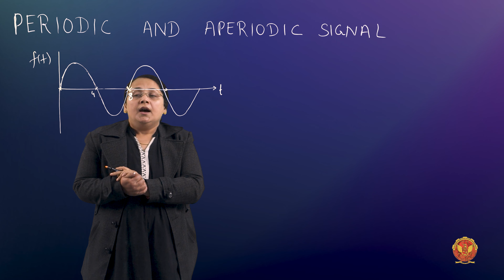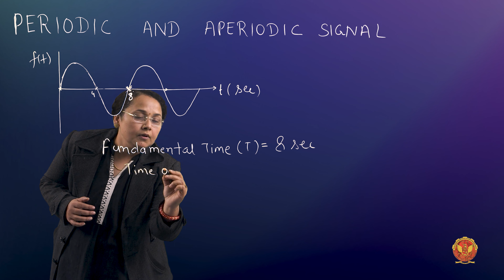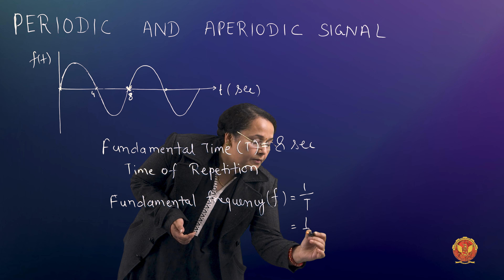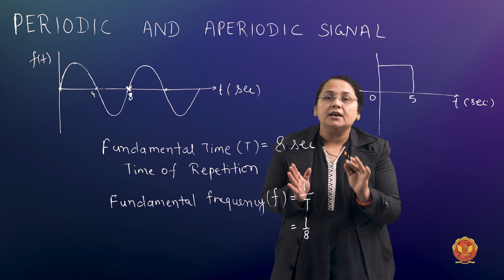1.1.3 Periodic & Aperiodic Signal | Unit 1 | EC402 | Signals & Systems | RGPV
UNIT 1 | Signals and Systems

1.1.3 Periodic & Aperiodic Signal | EC402

Welcome to Unit 1 of our Signals and Systems course! In this video, we'll lay the foundation for understanding the basics of signals and systems.

 - Signal Fundamentals: We begin by exploring the concept of a signal and its significance in the realm of signals and systems. Signals are vital in various fields, and understanding them is essential.
 - Classification of Signals: Signals come in diverse forms, and we delve into their classification to gain insights into their nature and behavior. This classification includes:

1. Continuous Time and Discrete Time Signals: Differentiating between signals that exist across a continuous range of time and those defined at distinct points.
2. Even/Odd Signals: Identifying and working with even and odd signals, each having unique properties.
3. Periodic/Aperiodic Signals: Distinguishing between signals that repeat at regular intervals and those that lack a regular pattern.
4. Random/Deterministic Signals: Categorizing signals as random (unpredictable) or deterministic (following a specific pattern).
5. Energy/Power Signals: Classifying signals based on their energy or power characteristics.
6. One/Multidimensional Signals: Recognizing signals in one dimension (e.g., audio) versus multidimensional (e.g., images or videos).

 - Standard Signals: We introduce fundamental standard signals that serve as building blocks for more advanced signal processing:

1. Unit Step Signal: A basic signal used in various applications, including control systems.
2. Unit Impulse Signal: A model for sudden events or impulses.
3. Unit Ramp Signal: Represents linear growth or accumulation.
4. Parabolic Signal: Exhibits quadratic behavior.
5. Signum Signal: Useful for understanding signal changes.
6. Exponential Signal: Essential for growth and decay processes.
7. Sinusoidal Signal: Basis for comprehending periodic phenomena.
8. Sampling Signal: Crucial concept in digital signal processing.
9. Sinc Signal: Fundamental signal with various applications, including signal reconstruction.

 - Basic Signal Operations for CT/DT Signals: We explore how to manipulate signals through basic operations, including:

1. Amplitude Scaling: Adjusting the signal's amplitude, a fundamental operation in signal processing.
2. Addition and Subtraction: Combining or isolating signal components through addition and subtraction.
3. Multiplication: Understanding signal multiplication and its significance.
4. Time Shifting: Shifting signals along the time axis for alignment and comparison.
5. Time Scaling: Compressing or expanding signals in time.
6. Time Reversal: Changing the direction of signals.
We'll walk through solved numerical examples on these operations for both continuous-time and discrete-time signals.

 - System Introduction and Parameters: To understand signals fully, we introduce systems and their parameters, which are critical for signal processing.
 - System Classifications: We explore system classifications, including:

1. CT/DT Systems: Differentiating between continuous-time and discrete-time systems, each with distinct characteristics.
2. Linear/Nonlinear Systems: Understanding the impact of linearity on signal processing.
3. Time-Variant and Time-Invariant Systems: Distinguishing systems' responses to time changes.
4. Causal and Non-Causal Systems: Examining the temporal behavior of systems.
5. Static and Dynamic Systems: Differentiating between systems that change over time and those that do not.
6. Stable and Unstable Systems: Understanding the concept of system stability and its significance in signal processing.

We'll work through numerical examples illustrating properties of linear and nonlinear systems, time variance and invariance, causality, and system stability.

 - Interconnection of Systems: Lastly, we explore how systems can be interconnected, enabling the construction of complex signal processing architectures.

By the end of this unit, you'll have a strong foundation in understanding signals, their classifications, basic operations, system properties, and interconnection. Whether you're a beginner or seeking to deepen your knowledge of signals and systems, this unit is your first step to mastering this fundamental topic.

Join us on this exciting journey through the world of signals and systems!